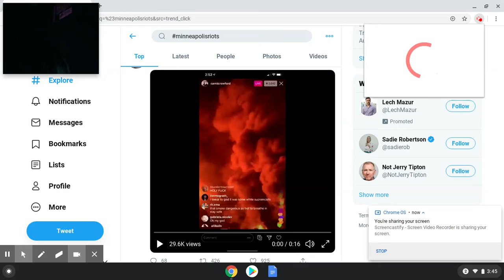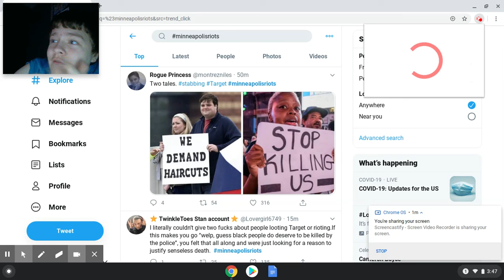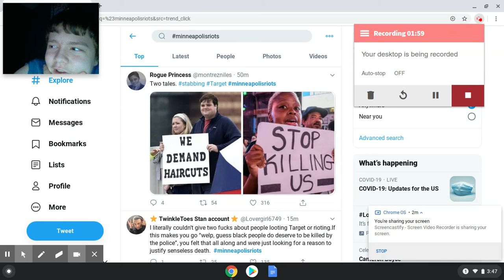my thoughts on minneapolis riot